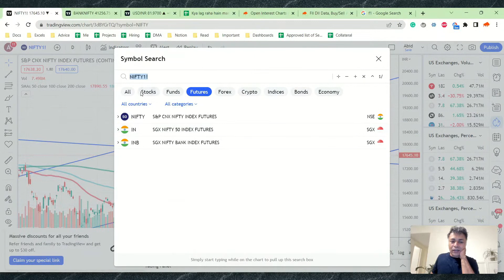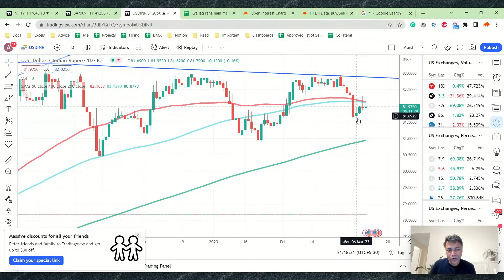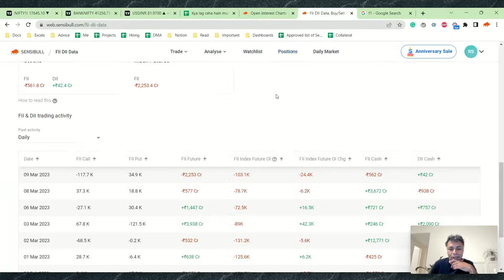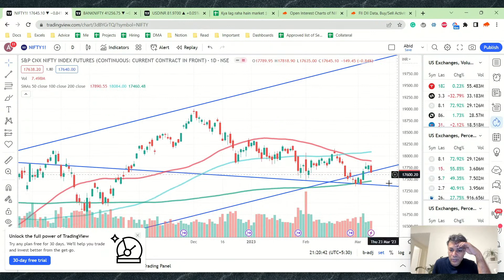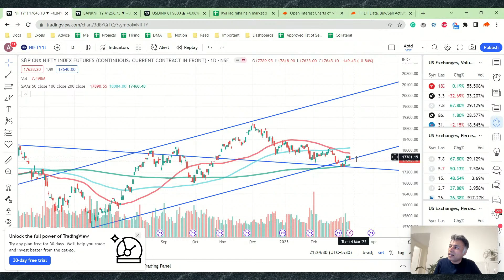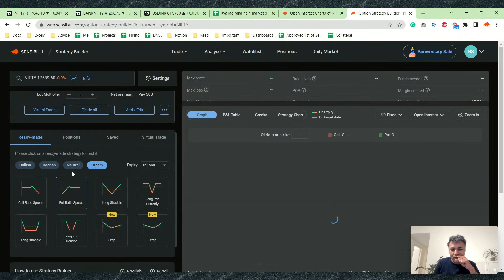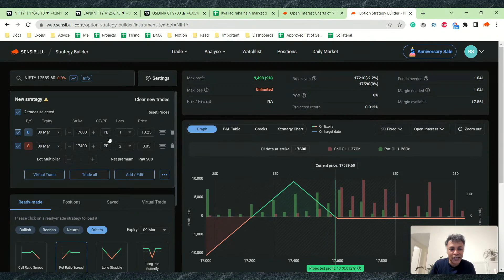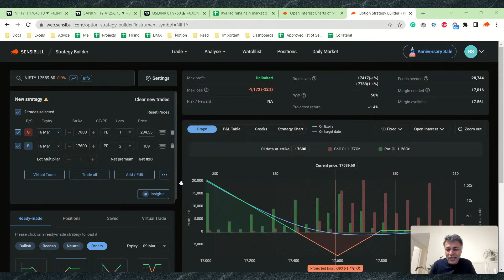Nifty, Banknifty and USDINR Analysis for tomorrow 10 Mar